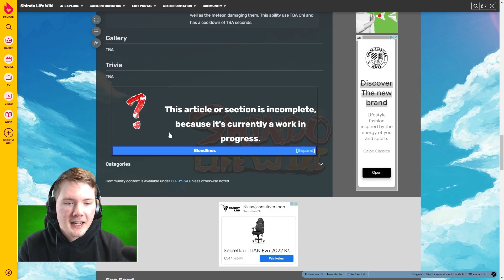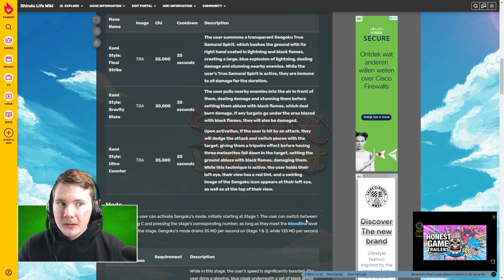These New Roblox Shindo Life Codes Help You Get Sengoku Inferno!! [Tensa Sengoku Code]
Today we take a look at all codes for Shindo life that will help you get Sengoku inferno and tensa sengoku in Roblox!
These Roblox Shindo Life Codes Help You Get Sengoku Inferno!! [Tensa Sengoku Code]
We're here with Roblox Shindo! Can we hit 100 likes?!

CODES:
TensaSengoku!
TenSen!
NewBeginnings!
2022IsHERE!
REELdivine!
moreechpee
BeenSomeTimeBoi!
2YrsDev!
RELLsup!
RELL2020Year!
Spooderman!